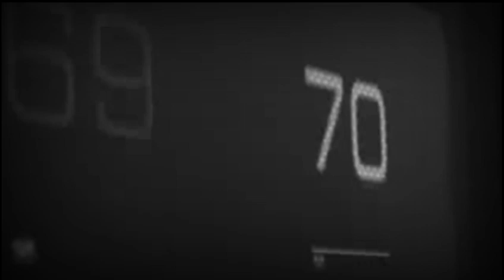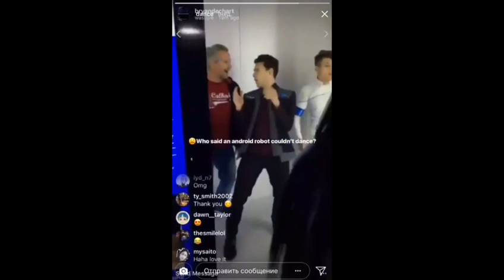GAZIROVKA - Black Detroit Become Human [connor]